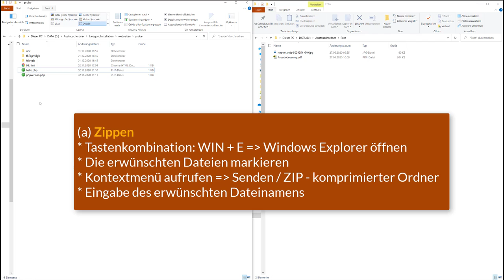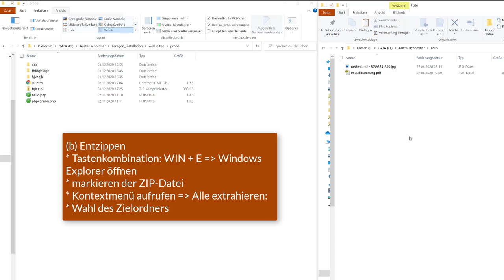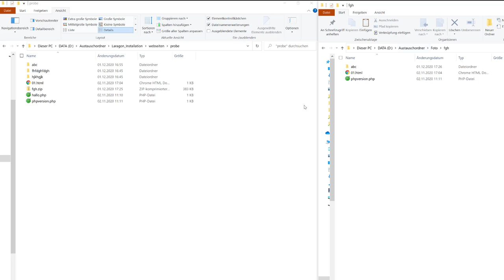31 Mehrere Dateien Zippen und Entzippen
Ich zeige hier, wie man im Windows Explorer Dateien und Ordner zippen und entzippen kann. Dieses Video ist Teil meiner Playlist Windows 10 Grundkompetenzen / Grundlagen, die sich an Einsteiger*innen in das Betriebssystem richtet.